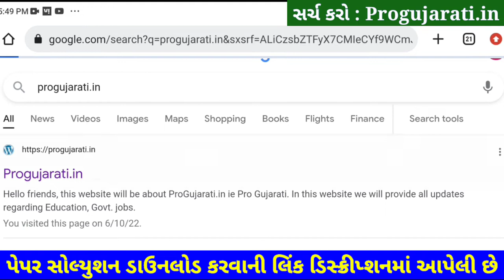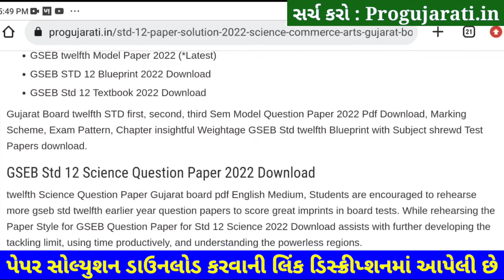STD 12 Sanskrit Paper Solution 2022 First Exam, STD 12 Sanskrit First Exam Paper Solution 2022 100